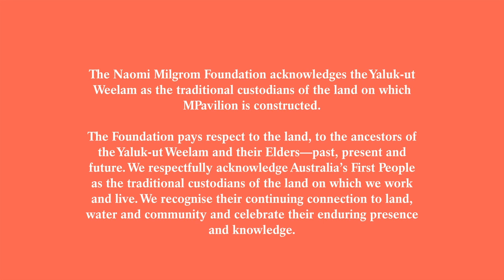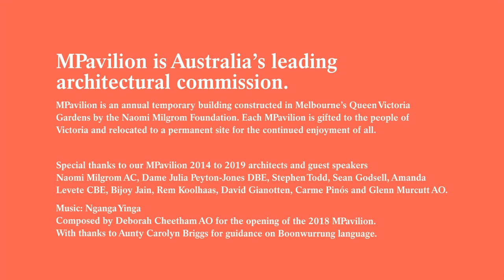Bijoy Jain in conversation with Rem Koolhaas and David Gianotten | VDF x MPavilion | Dezeen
Architects Rem Koolhaas, David Gianotten and Bijoy Jain discuss the potential for mass migration from cities to the countryside as a potential outcome of the coronavirus pandemic in this video broadcast as part of Virtual Design Festival's collaboration with MPavilion.

The programme of talks brings together the principals of the architecture firms behind Melbourne's yearly MPavilions - a programme of annual summer pavilions commissioned by the Naomi Milgrom Foundation.

The collaboration coincides with the launch of a book compiling the six MPavilions to date.

The book, titled MPavilion: Encounters with Design and Architecture, was due to be launched at the Venice Architecture Biennale in May this year, but the event was cancelled due to the coronavirus pandemic.

The videos feature a series of conversations between architects including Rem Koolhaas and David Gianotten of Rotterdam firm OMA, Amanda Levete of London practice AL_A, Bijoy Jain of Studio Mumbai, Carme Pinós of Barcelona-based Estudio Carme Pinós, and Australian architects Glenn Murcutt and Sean Godsell.